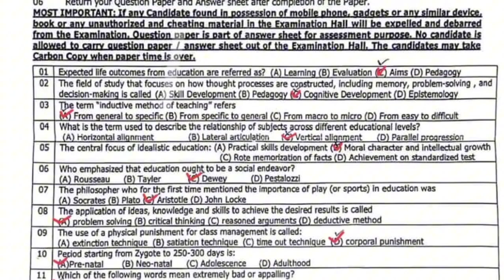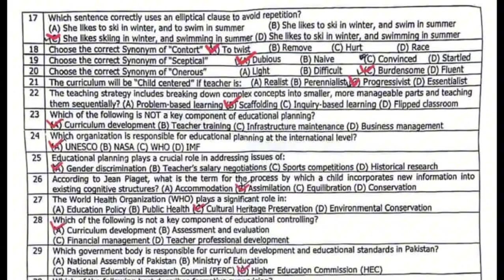Today SPSC Headmaster/Headmistress Fully Solved Paper 28-02-2024 || SPSC Solved Paper 2024 Type-B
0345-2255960